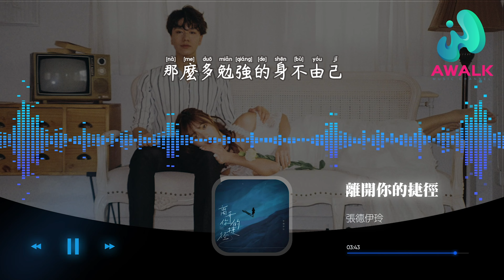张德伊玲 - 离开你的捷径『我试过，用一张票追赶到城市的尽头，只为遇见你。』【动态歌词 | Pinyin Lyrics】【一月新歌】【AWALK MUSIC】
张德伊玲 - 离开你的捷径『我试过，用一张票追赶到城市的尽头，只为遇见你。』 | 新歌不重复 | 不间断播放 | 2022新歌推送 | 抖音十大热门歌曲 | 最火最热门洗脑抖音歌曲
（讯飞音乐）抖音歌曲排行榜
▶︎微信：awalkmedia

欢迎点歌

▶︎作品介绍
作曲：小柒
作词：刘三步
原唱：张德伊玲
演唱：张德伊玲

▶︎歌词在下面
在风里
被落幕不屑一顾的是
回忆
分不清
是辜负是爱莫能助或是
惋惜
好像就被默默舍弃
没什么原因
我没有要奖励
没有故作委屈
听说你
焕然一新我只能认得出
姓名
不至于
别忘了你留下许多特殊
痕迹
思绪被吹向忽远忽近
忽而回到原地
那天是你要变动关系
我含着热泪同意忘记
我试过 用一张票追赶到城市的尽头 只为遇见你
我以为 我在照片撒一点眼泪就足够 淹没你
收好关于你的情绪
藏的越深越安心
好像我可以
保持匀速呼吸
当夜晚又来临
我每次都前功尽弃
后来的 我向前走一直走走开离自己 很远的距离
后来的 我在某次提及你的时候可以 咽下去
没说完的
那么多勉强的身不由己
就还给流星
关于离开你
我终于清醒
忘记自己
是最容易的捷径
听说你
姓名
不至于
痕迹
忽而回到原地
藏的越深越安心
好像我可以
保持匀速呼吸
当夜晚又来临
没说完的
就还给流星
关于离开你
我终于清醒
忘记自己
是最容易的捷径

♪ 音乐宣传

♪ 音乐发行

00:00:00  张德伊玲 - 离开你的捷径 ♪ AWALK MUSIC ♪
00:01:14  副歌 (Chorus)